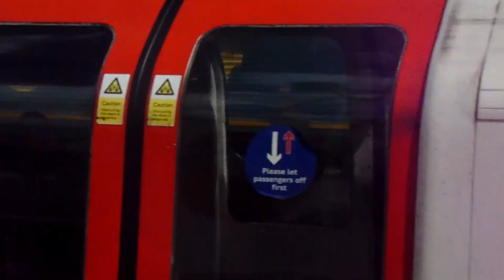Trains at South Kenton (19/07/2023)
An hour spent at South Kenton on a sunny afternoon.

Classes seen 47, 66, 350, 377, 378, 390, 710 & 1973 Tube Stock.